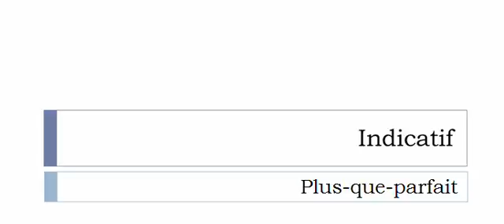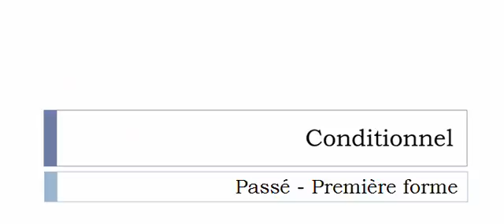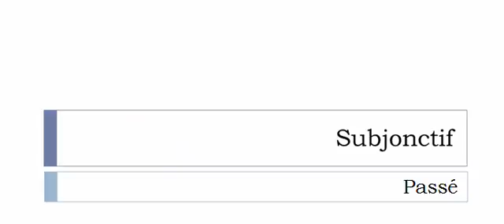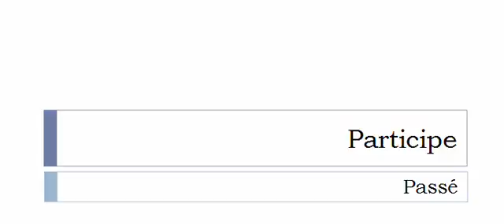Conjugaison française = Toutes les formes